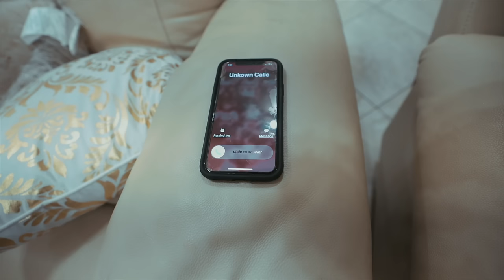Task Force Movie 2 | D&D Squad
Part 2 of D&D Squad Task Force. Damian and Deion face off with new villains. The Skin rippers men take Dad's watch, La Llorona shows up at headquarters, Freddy haunts a friend and Ghost face shows up unannounced at our our House.